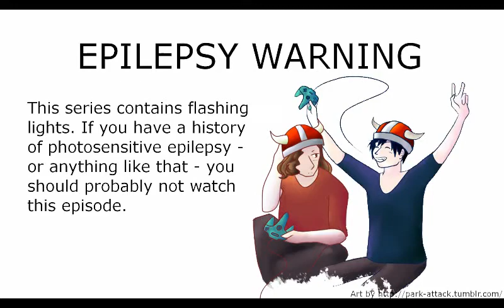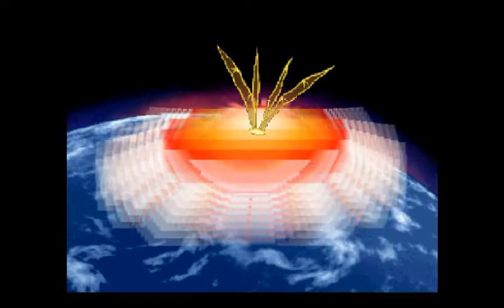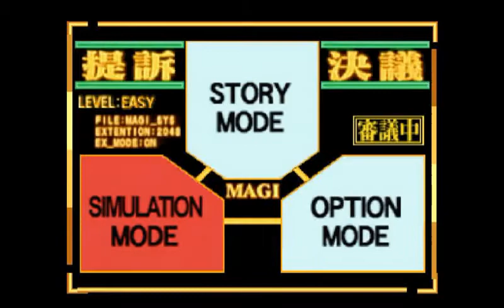Neon Genesis Evangelion #1 - Get in the fucking robot, Shinji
So uh yeah, Undertale WILL resume eventually. We promise. In the meantime...
Alex downloaded a bunch of ROMs back in the day. This was one of them, and even though the vikings have no fucking clue what's going on, it's gonna be glorious. Will they master this ancient relic of a fighting game, or will even Johan's immense knowledge of the franchise turn out not to be enough to beat it?!